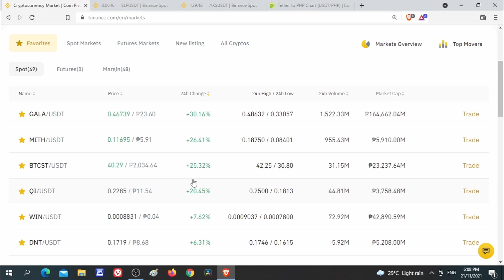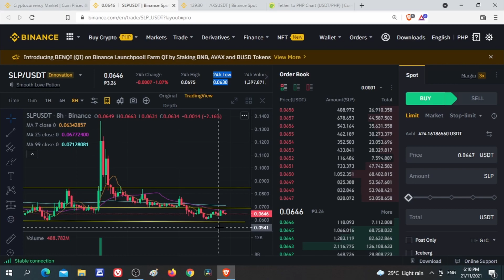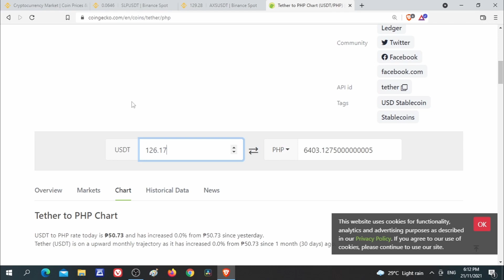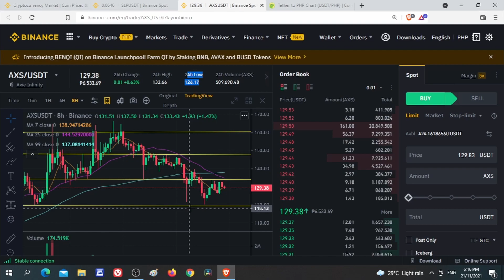NEW UPDATE!!! SLP & AXIE INFINITY!!!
Hey guys! I'm Woolfie and on this video ay pag uusapan natin ang current market price at price prediction ni SLP at AXS ngayong November 21, 2021. Pangalawang update natin today guys!